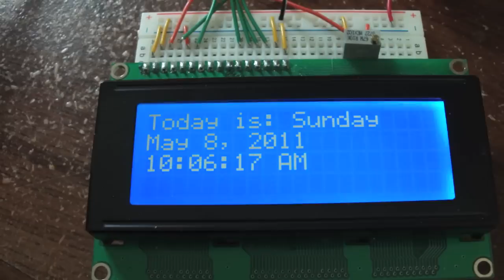Arduino LCD Clock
Using a DS1307 RealTimeClock chip, an Arduino Duemilanove, and a 4x20 LCD panel, I've created a clock. heh.. Really short video, not a whole lot to see. :)